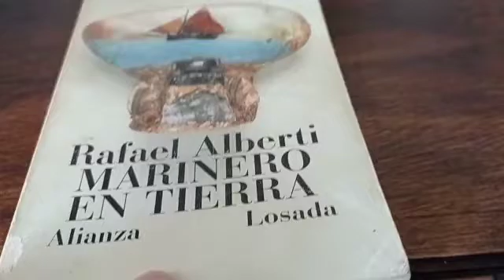MARINERO EN TIERRA. Rafael Alberti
Video de Sagrario